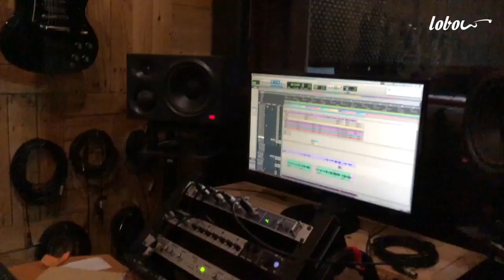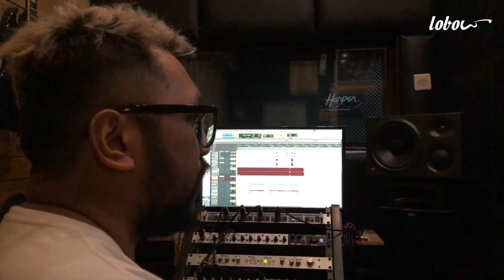Rindu berbisik dibalik proses pengerjaan single terbaru - Lobow